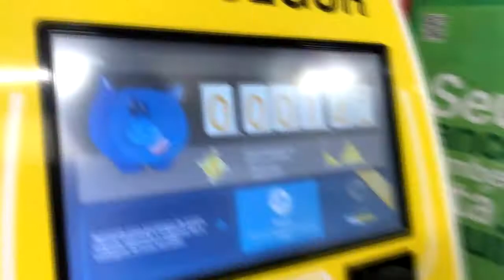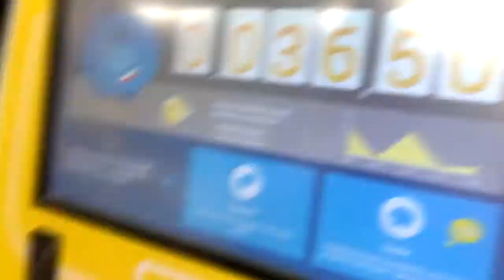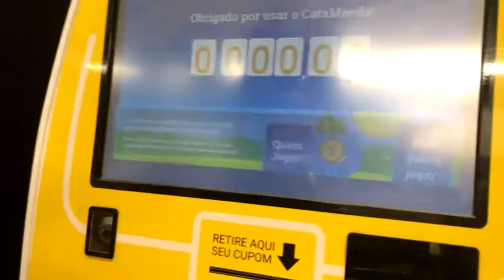Trocando as moedas do cofrinho!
Os filhos juntaram moedas por uma ano... Na hora de trocar, encontramos uma máquina bem diferente. Foi divertido!! (Este vídeo foi feito em novembro de 2019, por isso o Eduardo está sem máscara em local público).